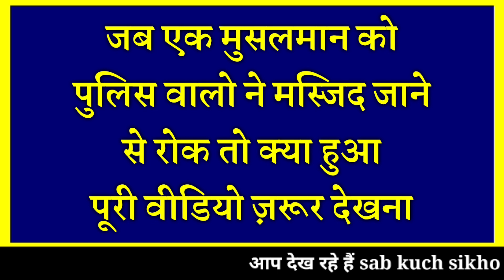Jab Police Ne Namaz Se Roka || नमाज़ || 2021 || Miracle || Namaz Ka Mojza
Assalamualaikum friends,

Share more.

Allah Hafiz .

Syed ali